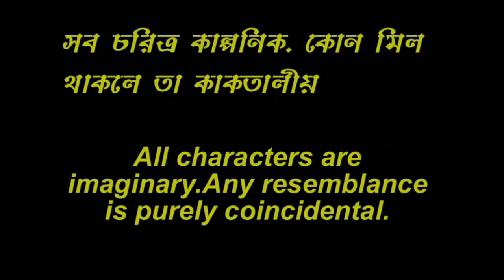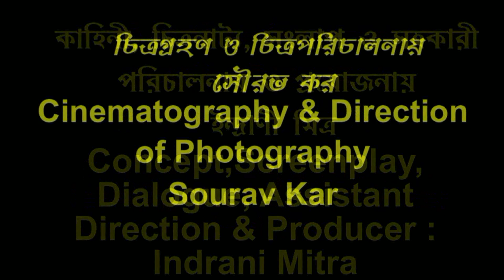Joyeee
The Movie is directed by Samik Mitra (Rudra).